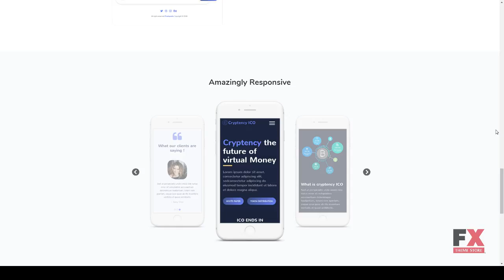Cryptency ICO - Cryptocurrency and Bitcoin responsive landing page te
Columns 1

 Layout Responsive